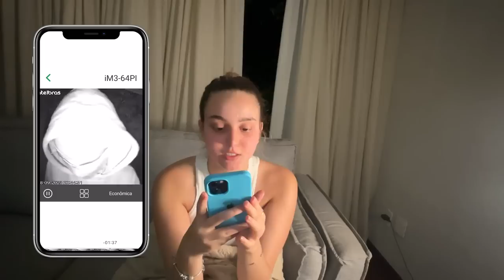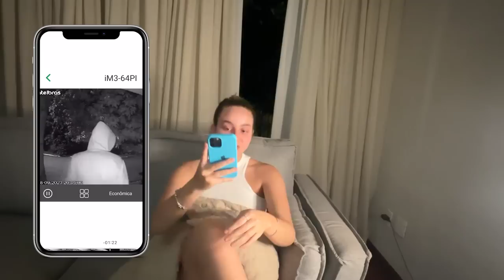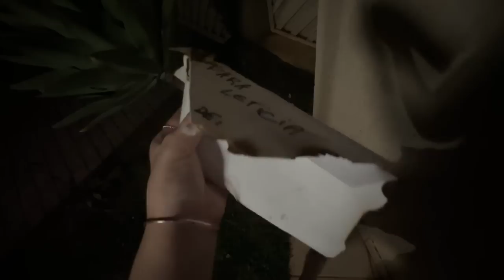ESTOU SENDO OBSERVADA POR UM ESTRANHO…😰